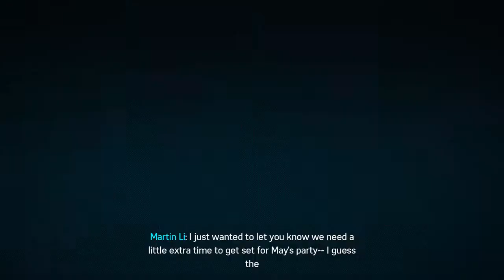the RedBee Game marvalls Spider Man Sam Riami suit